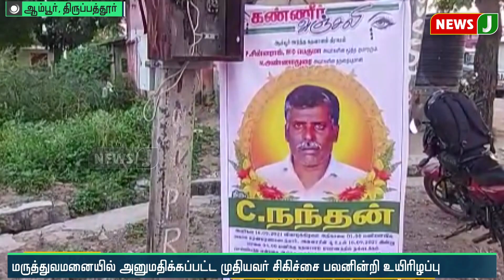முதியவர் உடலை வாங்க மறுத்து உறவினர்கள் போராட்டம்